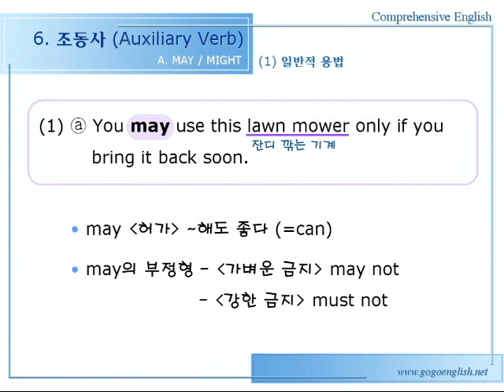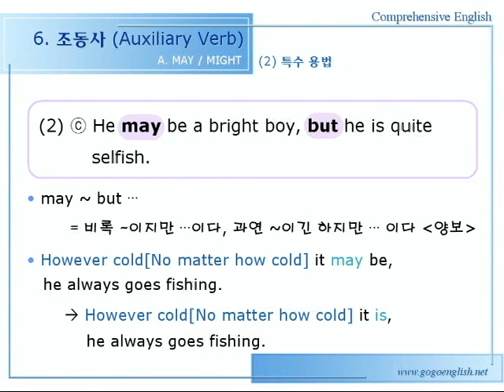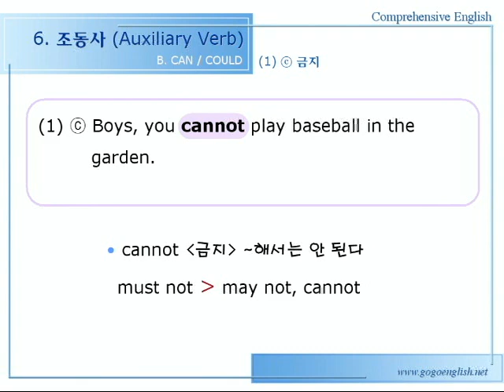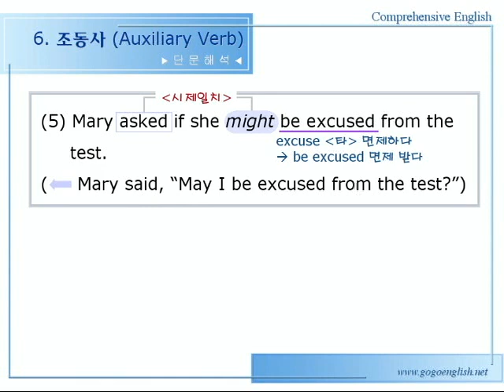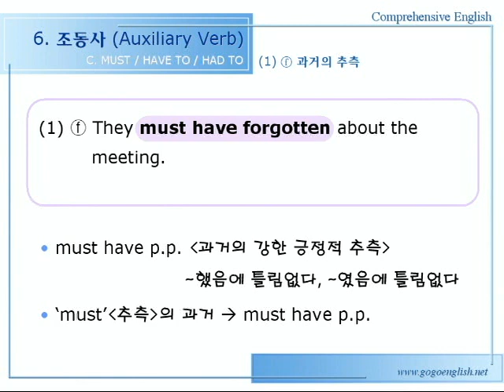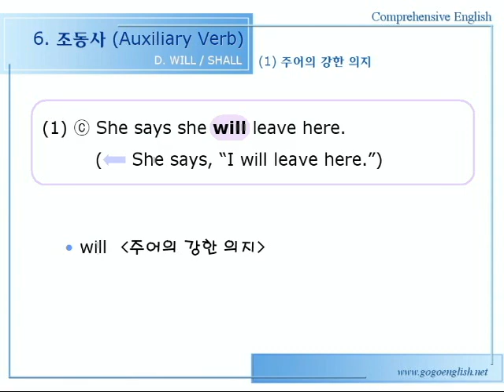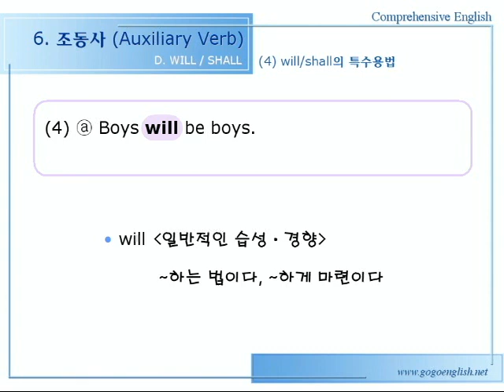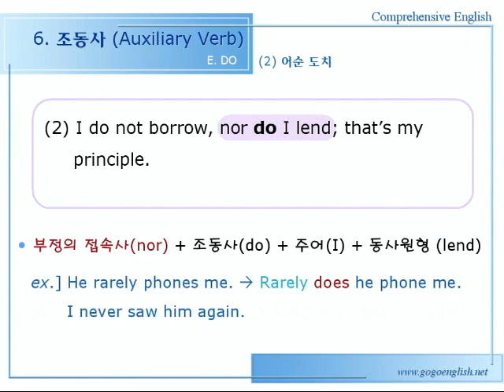종합영어 06장 [조동사] 1문법설명1강 130p